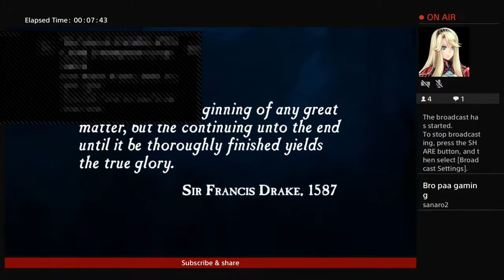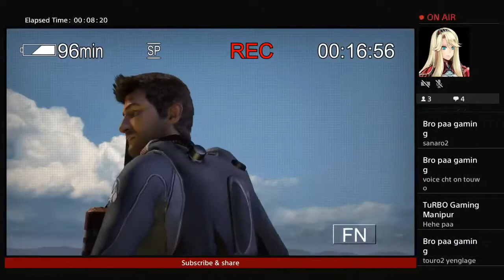Uncharted : Drake's Fortune Remastered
Support us